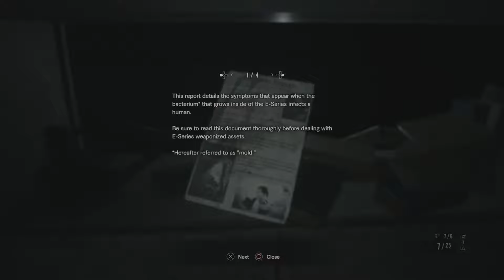Resident Evil 7 - Gameplay Walkthrough PART 5 - Final Boss & Ending [No Commentary]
Resident Evil VII: Biohazard from part 1 to end will showcasing the entire story, boss fight and ending in PS4Pro 1080p 60fps

Comments Rules:
1. No Spamming
2. No Racist
3. No Trolling